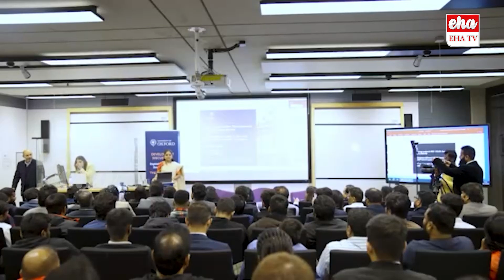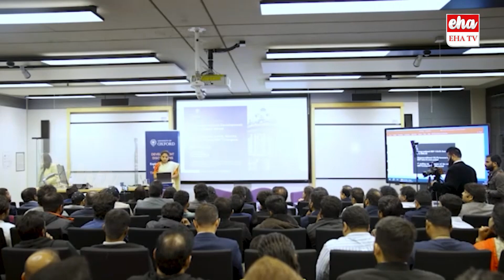అక్ష్వార్డ్ యూనివర్సిటీలో కవిత అదిరిపోయే స్పీచ్ || Kavitha Speech At Oxford University || EHA TV